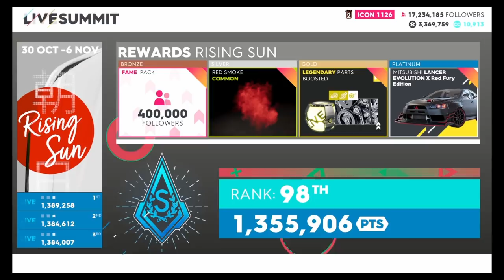The Crew 2: "Untamed Italians" Summit (October 2019)